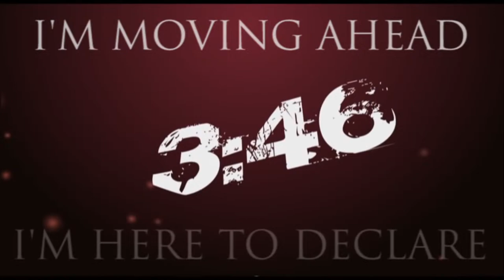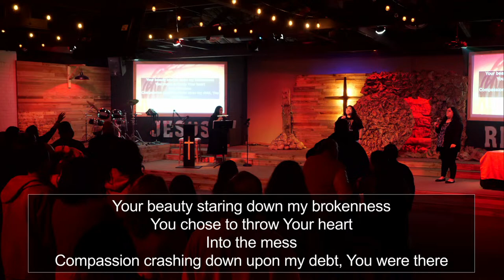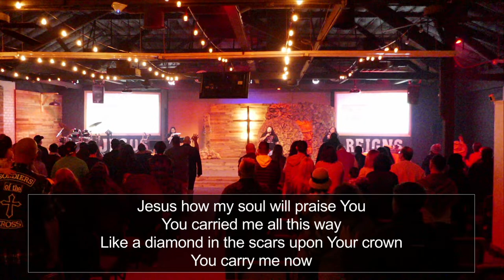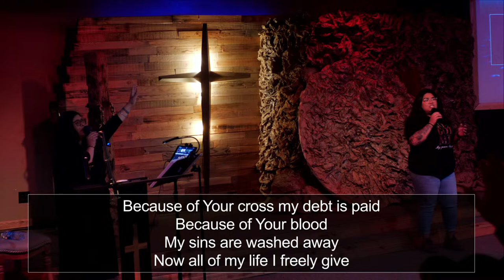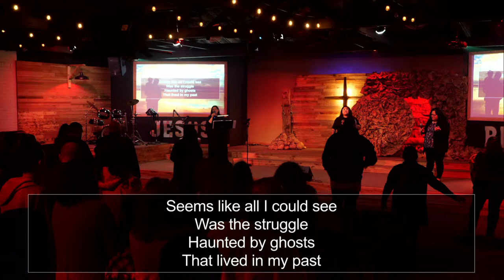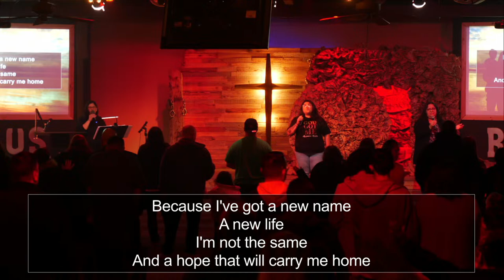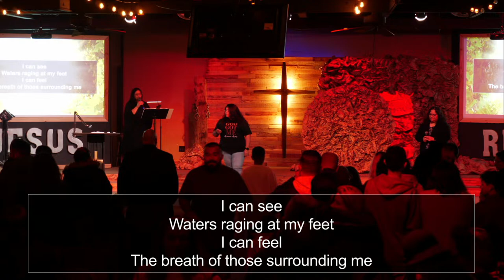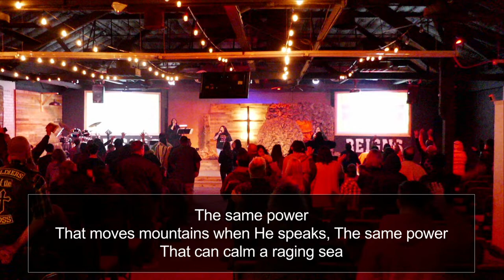GOOD FRIDAY SERVICE